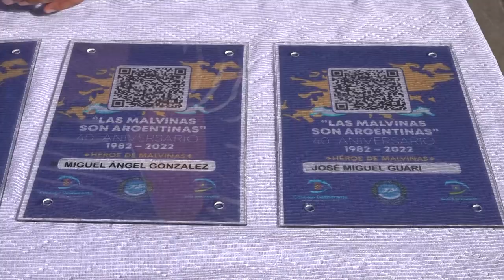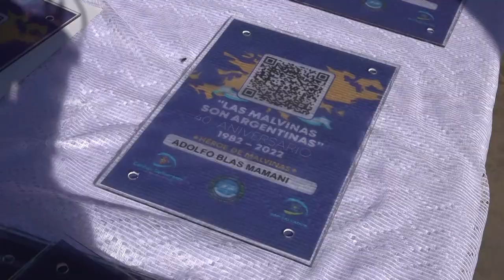Acto de reconocimiento de Veteranos de Guerra de Malvinas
ENTREGARON PLACAS CON CÓDIGO QR A VETERANOS  Y FAMILIARES DE CAÍDOS EN GUERRA DE MALVINAS

En la Plaza de la Democracia ubicada en el acceso principal del edificio de la Municipalidad de San Salvador de Jujuy, se llevó a cabo el acto de entrega de placas con Código QR a ex combatientes de Malvinas y familiares de caídos en el conflicto del Atlántico Sur.

Asistieron a este importante reconocimiento, el Intendente de la ciudad Raúl Jorge, el presidente del Concejo Deliberante, Dr. Lisandro Aguiar, los ediles Patricia Moya, Melisa Silva y Mario Lobo. También participaron funcionarios municipales, legisladores provinciales y representantes de fuerzas de seguridad asentadas en la ciudad.